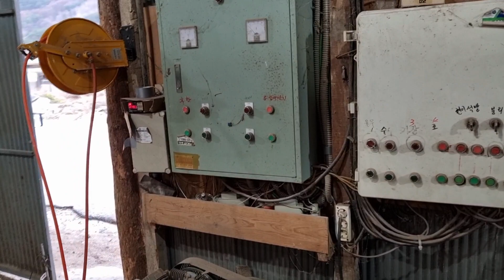황산화 성분 탄수화물 비타민 듬뿍 담은 찰옥수수 팝니다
옥수수쌀 팔아요. 2kg 25,000원 (택배비포함). 농협 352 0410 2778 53 (안용현). 입금후 주소보내주시면 발송됩니다. 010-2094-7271